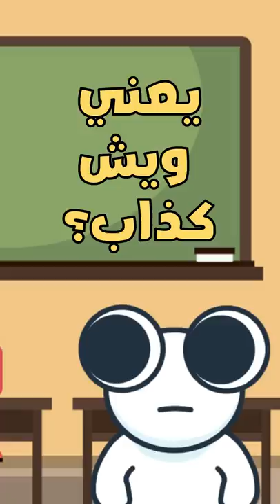معنى كلمة شاطر